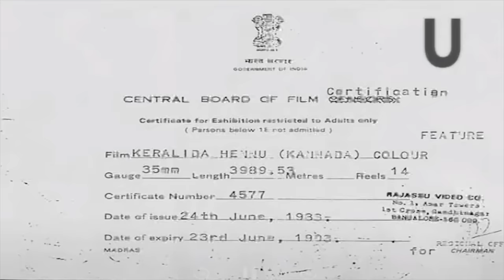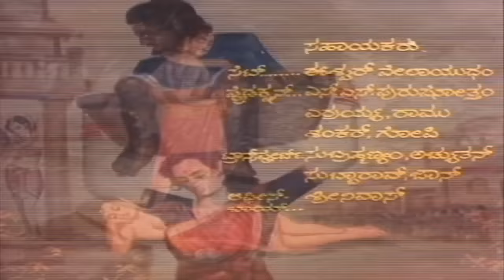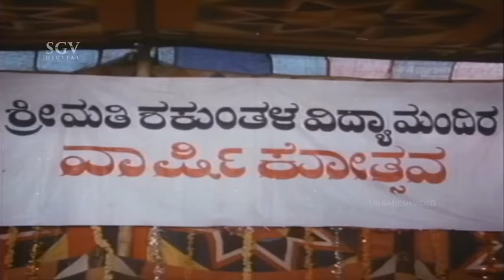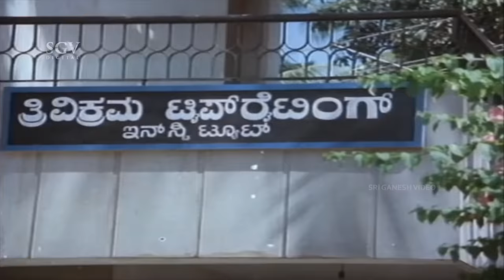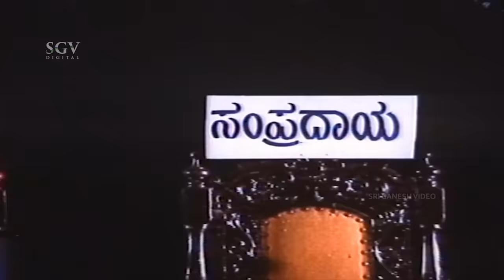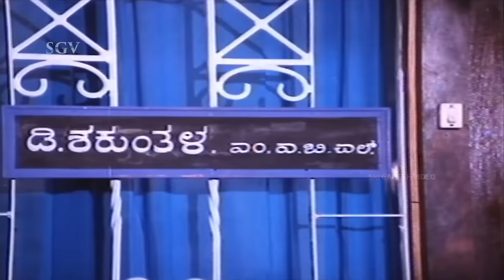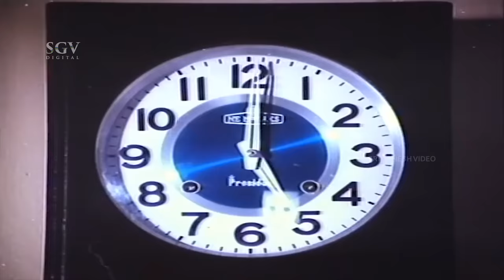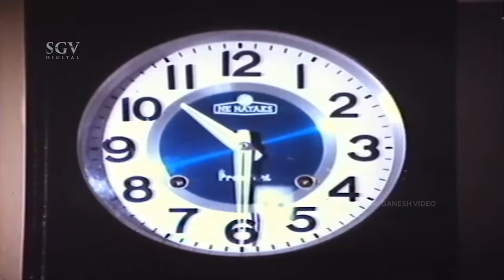Keralida Hennu – ಕೆರಳಿದ ಹೆಣ್ಣು | Kannada Full HD Movie | Feat : Shankarnag, Jayanthi, Manjula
Watch Shankarnag, Jayanthi, Manjula playing lead role in the Keralida Hennu Film. MKeralida Hennu Kannada Full HD Movie. On SGV Digital - Kannada Full Movies YouTube Channel.

Starring: Shankarnag, Jayanthi, Manjula (GN), Vijayashanthi (HP), Sundar Krishna Urs, Musuri Krishnamurthy, Rajanand, Thimmayya, Hanumanthachari, GVG, Pandaribai, Kaminidharan, Jayamalini, Baby Shanthi, Kumari Varalakshmi

Director : A V Sheshagiri Rao
Banner : Vishwa Chithra Cine Enterprises
Presenter : G Radhakrishna
Producer : G R K Raju
Story : Remake of Nyayam Kaavali (Telugu) (1981)
Dialogue : Chi Udayashankar
Lyrics : Chi Udayashankar
YOR : 1983

Keralida Hennu – ಕೆರಳಿದ ಹೆಣ್ಣು1983*SGV